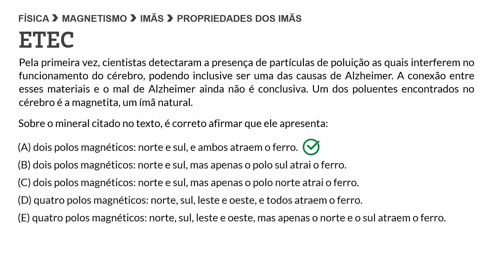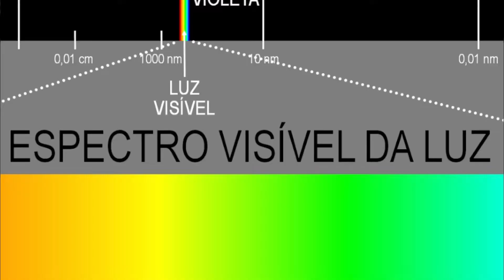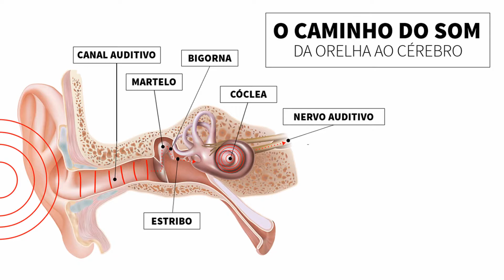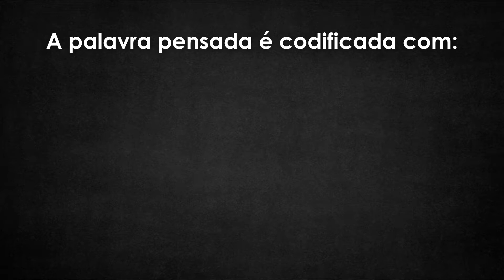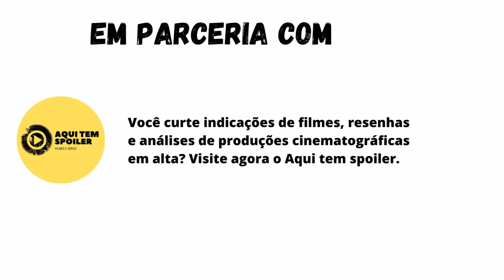Mundo em Caos (2021) - COMO FUNCIONA O RUÍDO?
Mundo em Caos traz um conceito intrigante dentro da ficção científica: um planeta no qual tudo o que você pensa torna-se audível, podendo também ser projetado na forma de imagem. O estranho fenômeno batizado de ruído afeta somente os homens.

Com o devido tempo, alguns conseguem controlar o “ruído” podendo escondê-lo ou usá-lo para criar ilusões extremamente realistas. No episódio de hoje, vou explorar a natureza do ruído junto com vários detalhes e referências.

Prometo que se ficar comigo até o final vai descobrir que a premissa de Mundo em Caos tinha muito potencial, uma pena que este tenha sido desperdiçado.

🔵 CONHEÇA O RESUMO DA ÓPERA

Conheça o excelente trabalho desenvolvido pelo Victor Lima, dono do canal focado na crítica de filmes e séries chamado "Resumo da Ópera".

🔵 CONHEÇA O ARTE 67

Fundado por Paulo Caiana, o canal "Arte 67" procura discutir e trocar informações sobre diversos tópicos da cultura pop. Vou deixar o link para você conhecer através de um vídeo bem rápido.

🔵 CONHEÇA O AQUI TEM SPOILER

Você curte indicações de filmes, resenhas e análises de produções cinematográficas em alta? Então clica agora no link para conhecer o Alexandre e a Adriana.

Olá, tudo bem? Meu nome é Hans e quero lhe dizer porque você precisa dar uma chance ao canal Física em Filmes, o qual eu apresento.

SE VOCÊ GOSTA DE FILMES e diverte-se com curiosidades inusitadas sobre eles, não irá se decepcionar ao navegar pelo meu conteúdo.

SE VOCÊ ODEIA FÍSICA pois nunca encontrou uma maneira efetiva de aprender, meu projeto ainda em desenvolvimento lhe servirá bem.

SE VOCÊ AMA FÍSICA e busca aprender mais a cada dia, saiba que cada notificação minha irá fazê-lo sorrir, pois ela trará um vídeo muito didático e repleto de novos conhecimentos.

Interessou-se pelo projeto Física em Filmes e deseja vê-lo crescer cada vez mais?

COMENTE depois de assistir ao vídeo.

DÊ LIKE se tiver gostado do conteúdo.

É um prazer tê-lo aqui!!! Espero você lá na aba vídeos e nos comentários também, fechou?